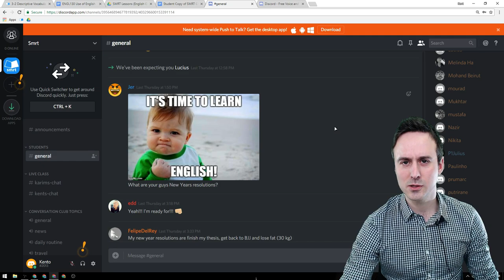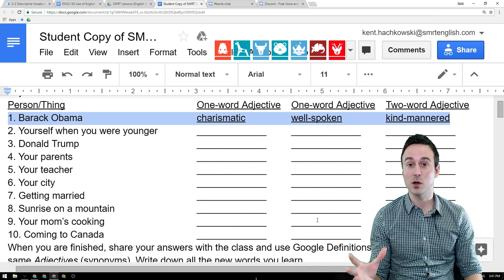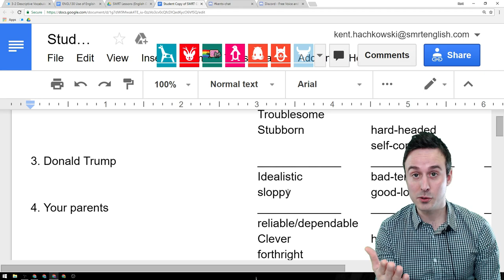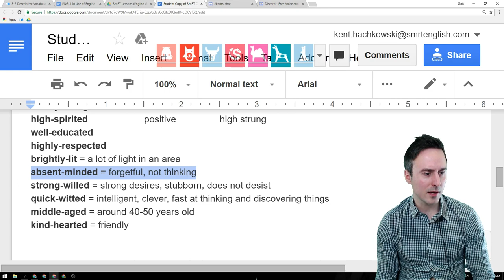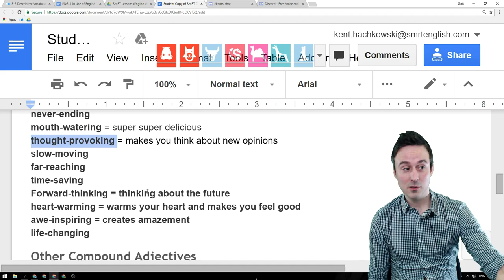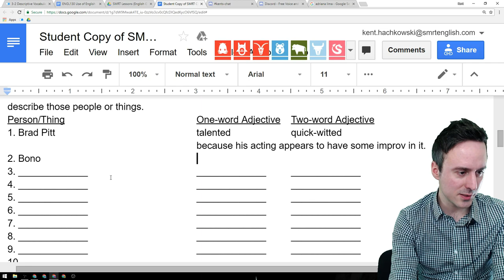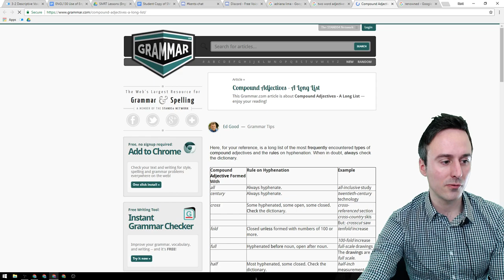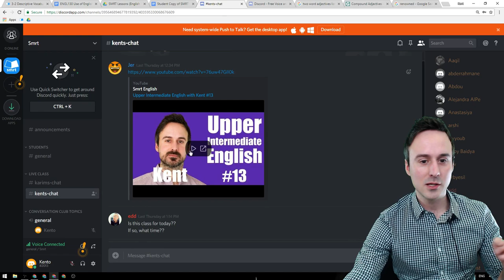#14 Participle & Compound Adjectives - Kent